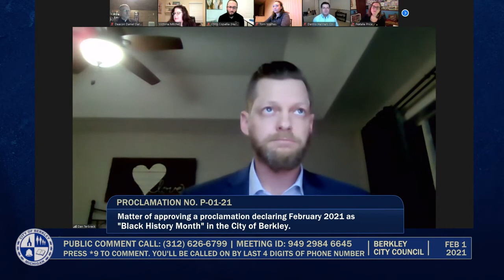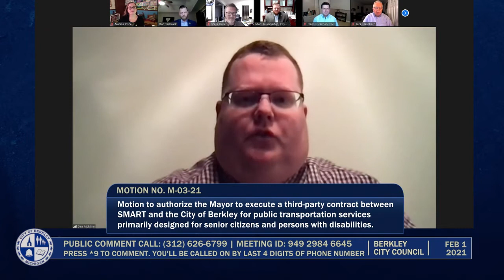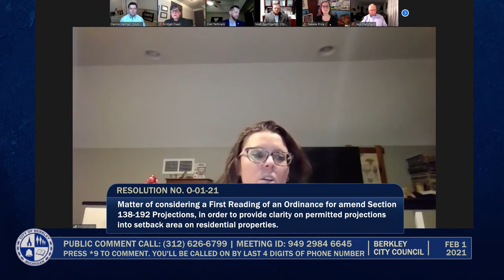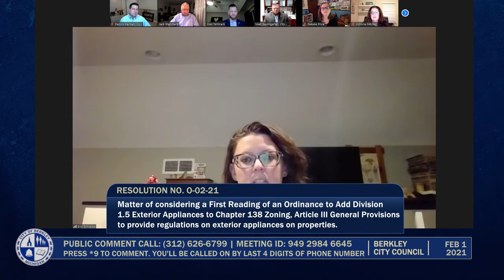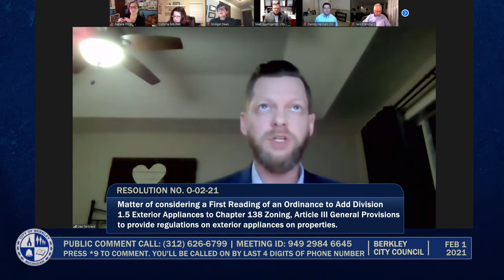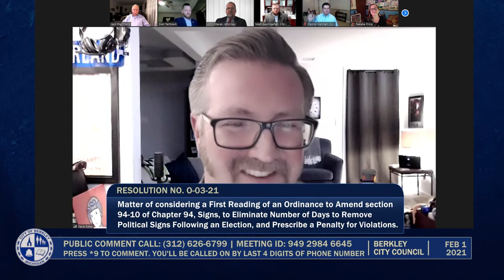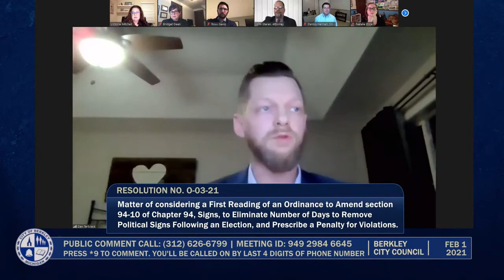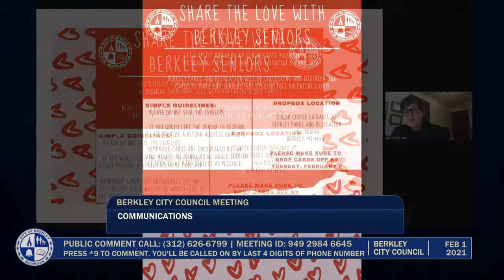Berkley City Council Meeting - February 1, 2021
Berkley City Council Meeting - Held Monday, February 1, 2021. Produced by CMNtv.